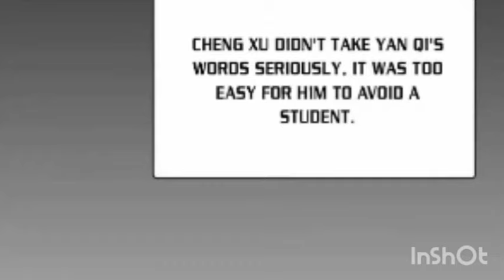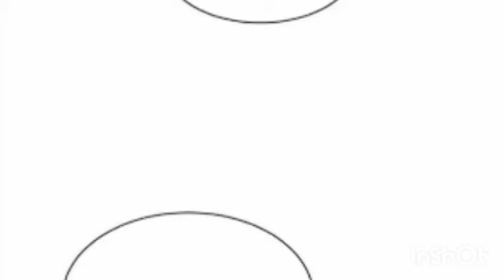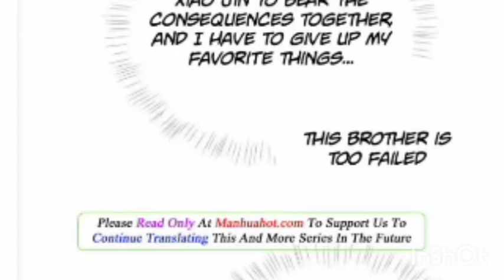Continue 💕 ch 26 hindi explain manga Personality Disorder manga explained in Hindi|yanji and chengji